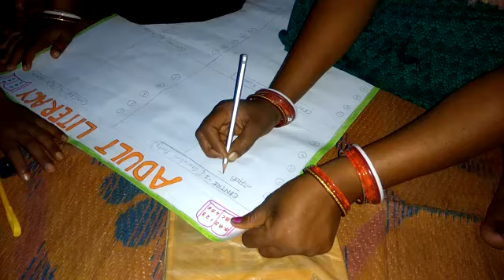Adult Literacy Program